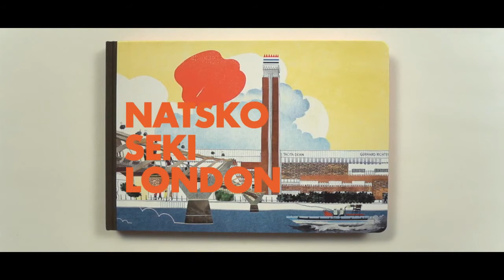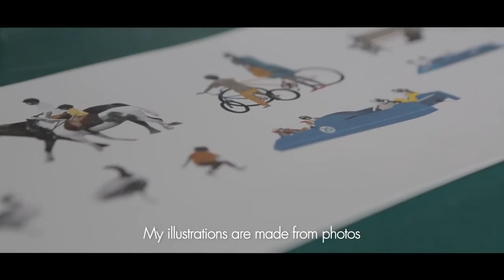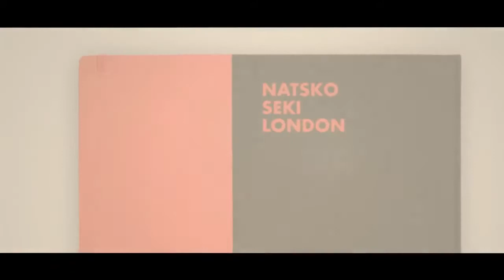London - Natsko Seki illustrates for Louis Vuitton Travel Books 2013 - Unravel Travel TV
Natsko Seki's dreams have always been filled with images: the chiseled visuals of Paul Rand, Saul Bass's film titles and, more generally, the work of American and British graphic designers of the 1960s and '70s. In 2001, at the age of twenty-four, she left her native Japan to study graphic design in London. Her knowledge of the profession amounted to a blank page. She discovered shapes and colors, and the nuances of lines drawn by hand or on a computer. Eventually, she realized that she enjoyed illustration and animation more than graphic design. She had found her vocation.

After graduating, she worked as an illustrator for the press until book publishers started noticing her sparkling, mischievous, imaginative work and asked her to illustrate covers and children books, among them Am I Big or Small?, by Masahito Ohashi (Fukuinkan Shoten Publishers, 2009), and If Minds Had Toes, by Lucy Eyre (Bloomsbury, 2008). She also works on advertising projects — such as a poster campaign for Transport for London, displayed in all the city's underground stations — and wants to continue working in the publishing world as well. Natsko Seki's illustrations are a sort of oxymoron.

Cleverly combining her hand-drawn illustrations with images made with the latest computer and photographic tools, she tells timeless stories tinged with a sweet nostalgia. Her sketches incorporate black-and-white collages and are enlivened with festive touches of color. The photographs used in her illustrations are drawn from her daily life, and the characters have the faces of her friends, husband and son, or strangers she meets in the street. When she animates one of her works, she uses a manual technique called stop motion, which confers a poetic feel on these entertaining pieces.

While her first commissions came mostly from Japanese clients, she now works more and more in Britain, which she sees as an indication of the universal nature of illustration, and continues to expand her horizons.

LOUIS VUITTON TRAVEL BOOK LONDON
NATSKO SEKI
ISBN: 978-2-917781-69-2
158 pages
US$56